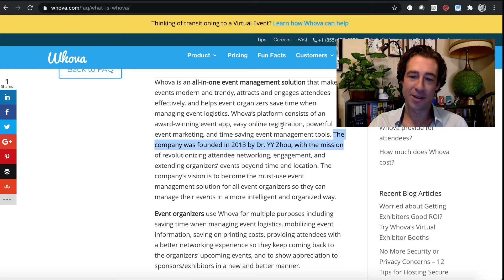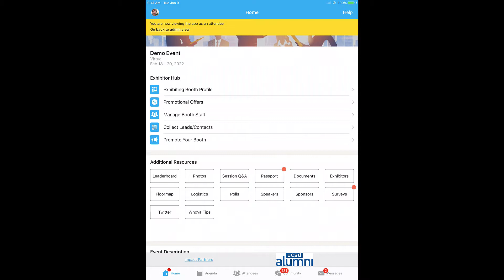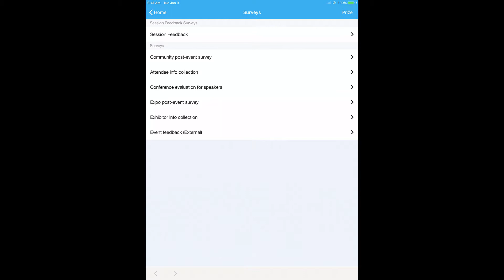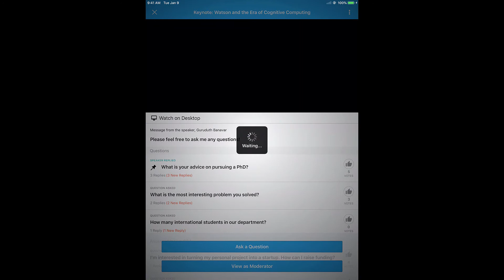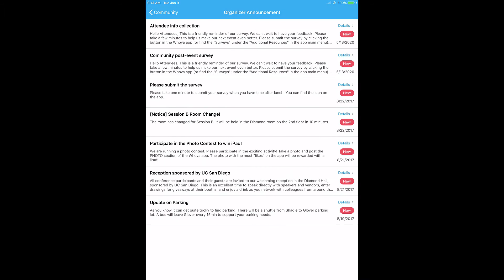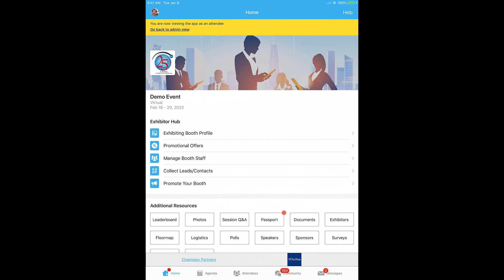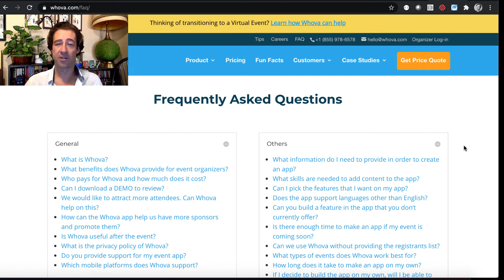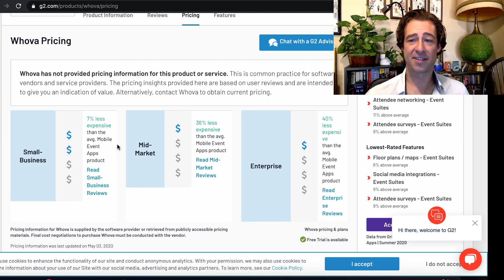Whova: virtual event app review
Our resident expert Michael goes through an in-depth review of Whova for virtual events.

This is series is part of our 2020 Virtual Event Tech Guide.